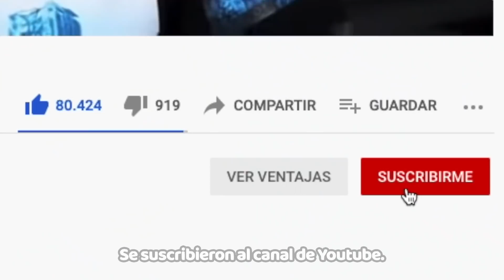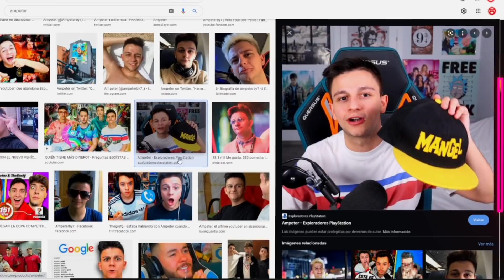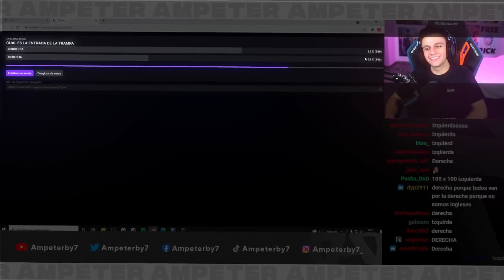LA GRAN TRAMPA DE TORTILLALAND - Ampeterby7